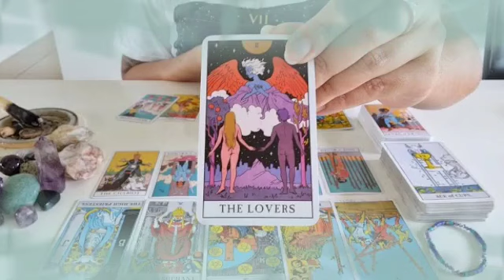برج الدلو من 1 إلى 7 آب 2024 // معجزة راح تسمعها قريبا يا دلو🤭انت في قلبي راح ارجع لك♥️